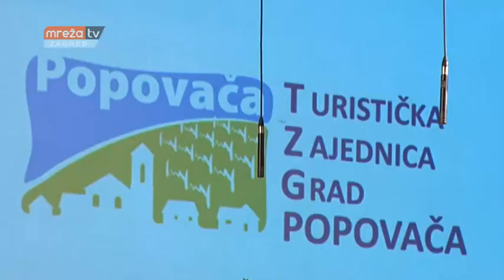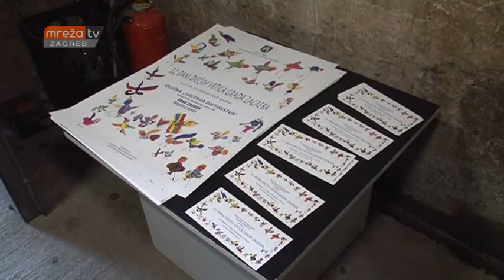IZLET EXPRESS 11.05.2018.